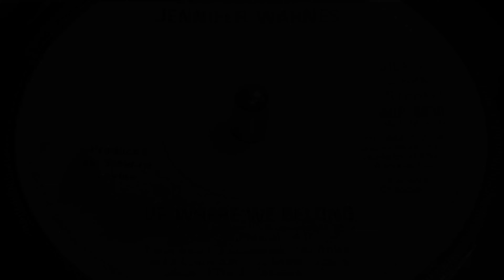Joe Cocker & Jennifer Warnes - Up Where We Belong (1982 7" Single)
"Up Where We Belong" is a song written by Jack Nitzsche, Buffy Sainte-Marie and Will Jennings that was recorded by Joe Cocker and Jennifer Warnes for the 1982 film An Officer and a Gentleman. Warnes was recommended to sing a song from the film because of her previous soundtrack successes, and she had the idea for the song to be a duet that she would perform with Cocker. Jennings selected various sections of the score by Nitzsche and Sainte-Marie in creating the structure of the song and added lyrics about the struggles of life and love and the obstacles that people attempt to dodge. It was released in July of that year to coincide with the release of the film.